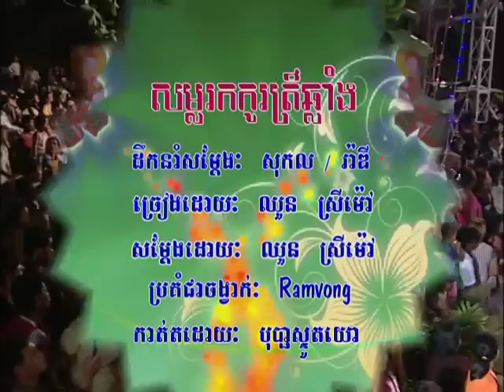bopha 92-10 Chhoun sreymao